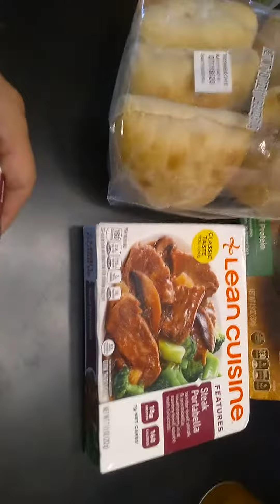$52 walmart grocery haul